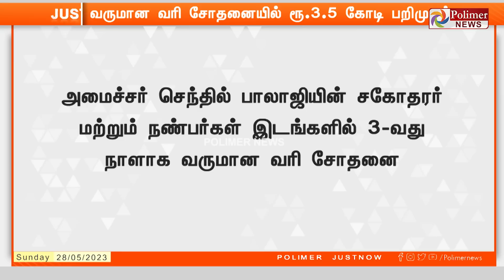JUSTNOW - வருமான வரி சோதனையில் ரூ.3.5 கோடி பறிமுதல்..!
அமைச்சர் செந்தில் பாலாஜியின் சகோதரர் மற்றும் நண்பர்கள் இடங்களில் 3வது நாளாக ஐடி ரெய்டு.. ரூ.3.5 கோடி பறிமுதல் !